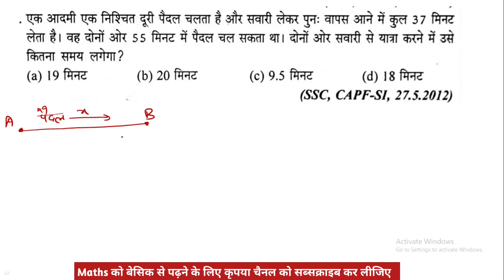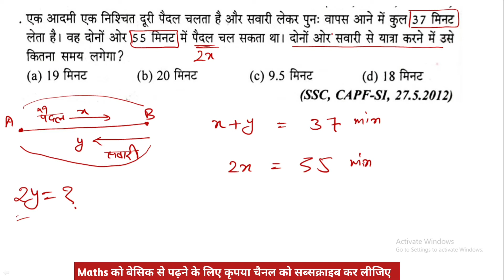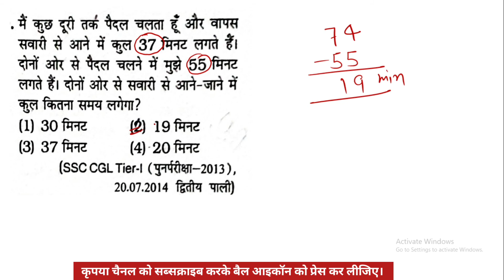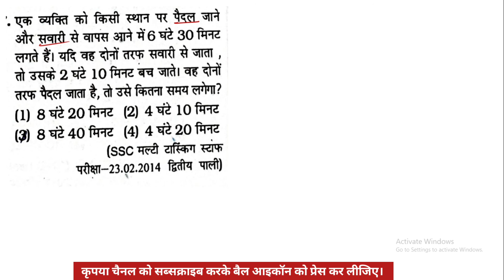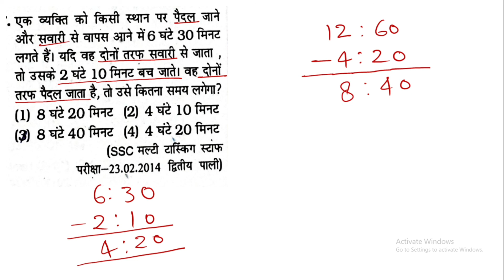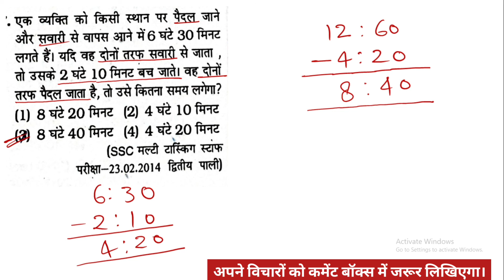चाल समय और दूरी || Speed Time & Distance || Maths Short Tricks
इस वीडियो में  "चाल समय और दूरी"  को CONCEPT और LOGIC के साथ बिना किसी फार्मूले के SOLVE कराया गया है I प्रश्नों को हल करने का इससे आसान तरीका और कोई हो ही नहीं सकता है। मैं उम्मीद करता हूं कि आपको यह वीडियो जरूर पसंद आएगी।

maths  shortcuts
maths short tricks in hindi pdf
मैथ शार्ट ट्रिक
math short trick
math short question
math short cut tricks
Time and distance
time and distance question in hindi
time and distance formula in hindi
time and distance in hindi
time and distance problems with solutions pdf
time and distance questions
समय और दूरी संबंधित प्रश्न
समय और दूरी के प्रश्न पीडीएफ
समय और दूरी के सूत्र
समय और दूरी सवाल
समय और दूरी
समय और दूरी के प्रश्न
समय और दूरी के क्वेश्चन
समय और दूरी पर आधारित प्रश्न
चाल समय और दूरी के सवाल
चाल और समय
chal samay aur duri
samay aur duri
चाल समय दूरी वाले सवाल
चाल समय दूरी के सवाल
समय और दूरी के सवाल
समय और दूरी आर एस अग्रवाल
समय और दूरी ट्रिक
समय गधी और दूरी
टाइम एंड डिस्टेंस
टाइम एंड डिस्टेंस के क्वेश्चन
time and distance math
time and distance wale sawal